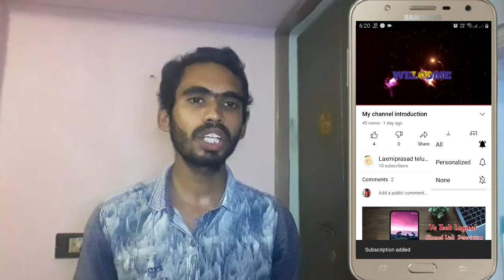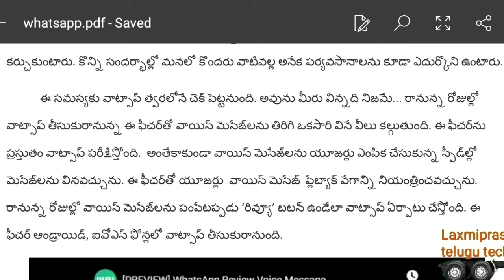వాట్సాప్ లో కొత్త ఫీచర్...వాయిస్ మెసేజ్లను..|whatsapp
Plzz subscribe the channel we can get the latest updates, ECE subjects releated classes, JNTUK updates,whats app updates, technical news updates and unboxing & reviews these are informative to all, subscribe and like and share the channel we can the notification as we are the first.